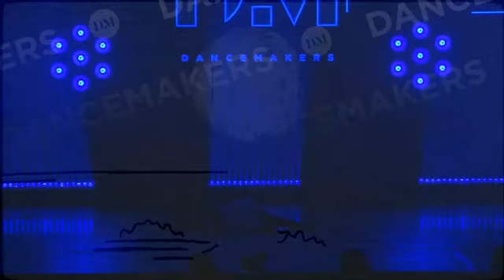Kyleigh Turner - Romance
9th Overall
Senior Contemporary Solo
Choreography: Madelyne Spang
Studio 19 Dance Complex
DanceMakers Pittsburgh 2024